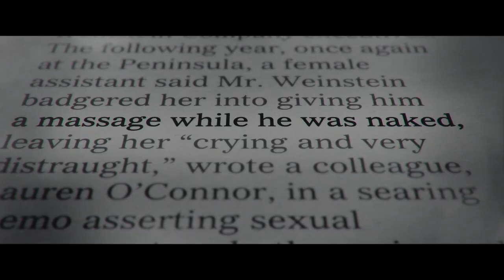Untouchable Trailer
A look at the rise and fall of disgraced Hollywood producer Harvey Weinstein featuring interviews with former colleagues and those who accused him of sexual misconduct.
Fournisseur : Sony VOD (JA, AU) : Culver DigDistr